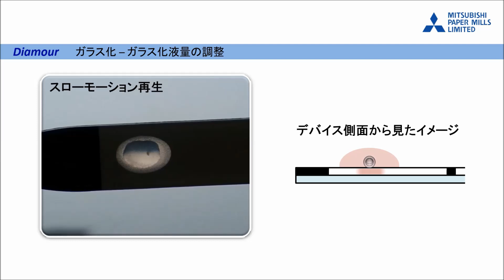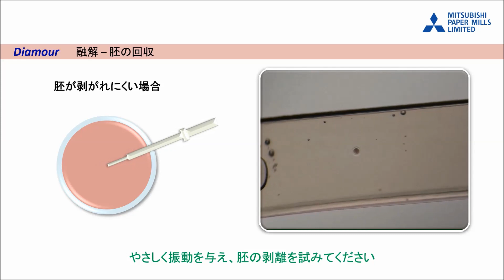超急速ガラス化保存デバイス Diamour（ディアムール）（65-9032-75～65-9032-79）